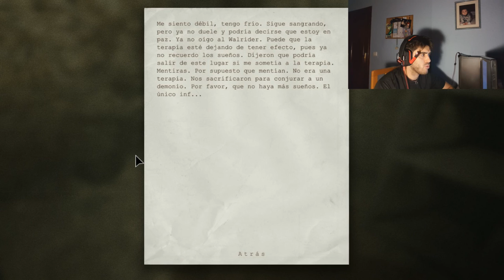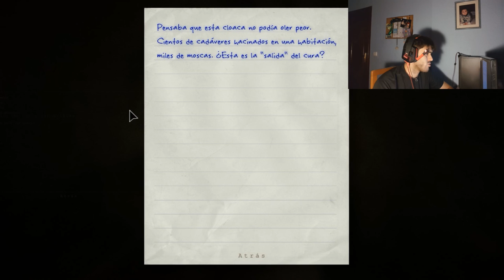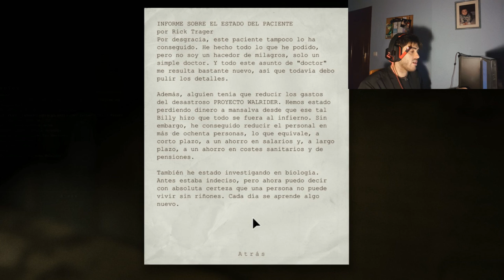Outlast, TODOS ESTAN EN CONTRA MIA! (Parte 5) 2.0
Parte 4 de este fantastico juego, en esta ocasion todos me persiguen y hay unos cuantos sustos muy buenos, grabado en 2.0 :) espero que lo disfruteis!

Los ultimos dos minutos de video en la secuencia que sale se descuadra un poco lo que es el video-cam pero bueno es lo que hay, he hecho lo que he podido para arreglarlo lo mejor posible.

saludos!